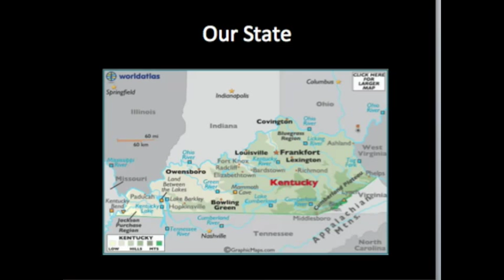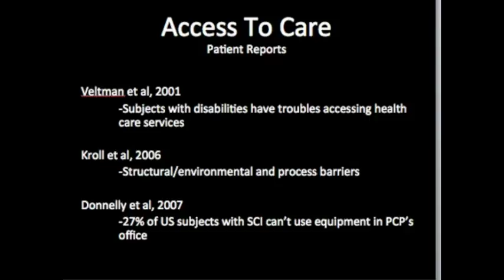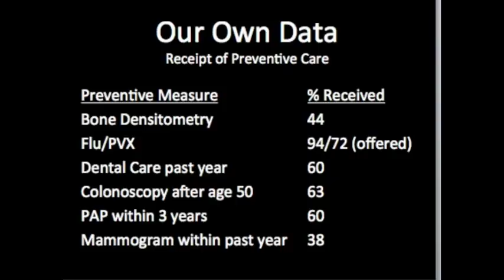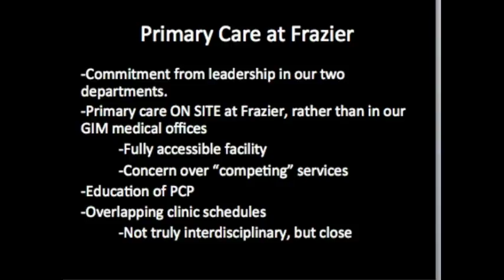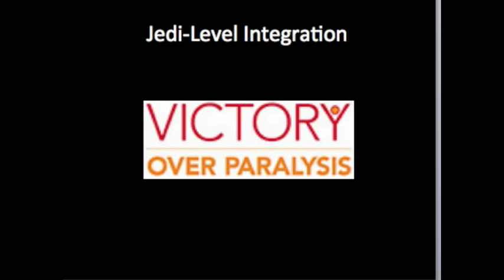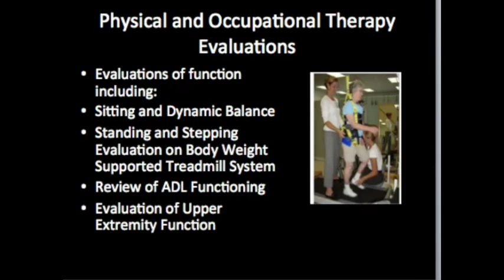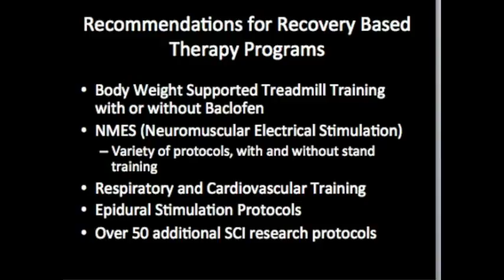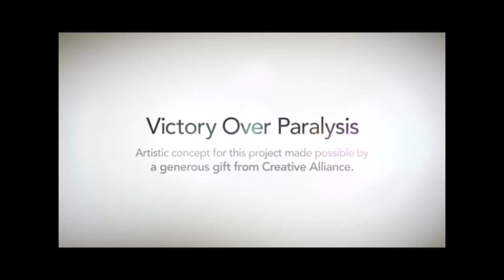Integrated Care for People with SCI